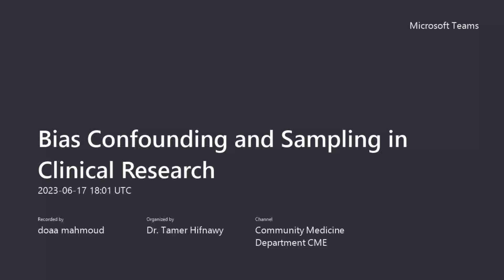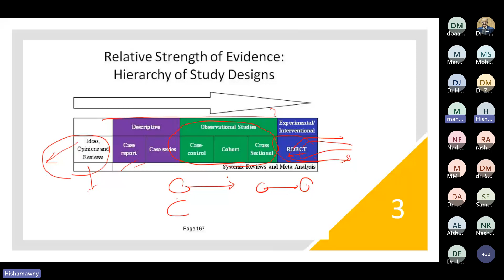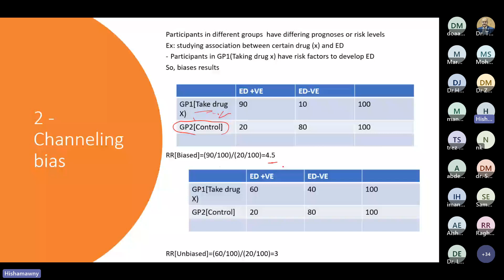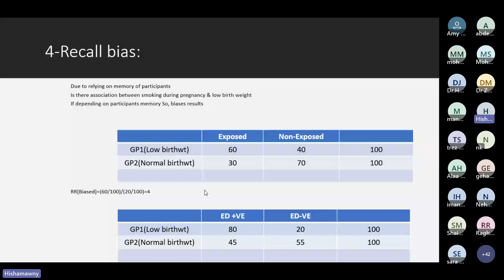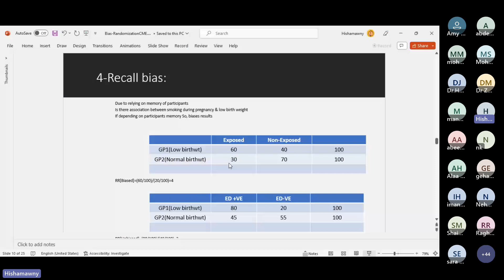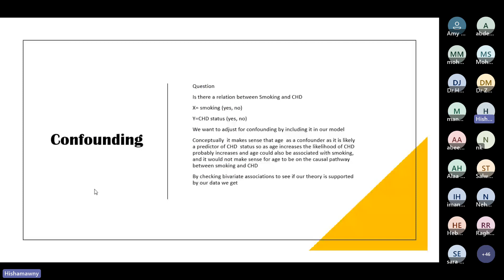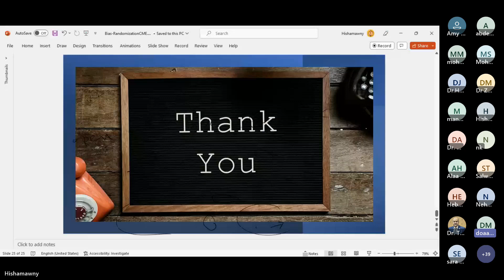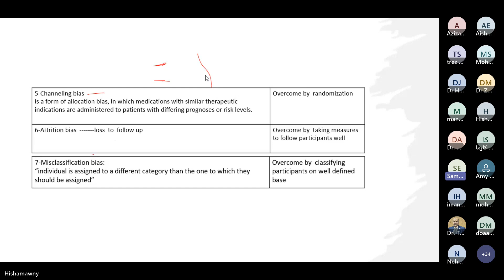Bias & Confounding_Dr Hesham Awny